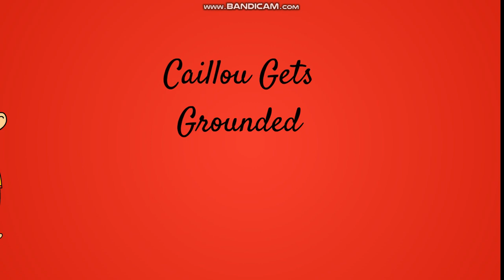Caillou Calls Elias D A Attention Seeker/Try's To Ground Him/Grounded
I'm sorry from the last time I posted this my Video Editor Screwed Things Up! :/ Anyways! Hope You Enjoyed!